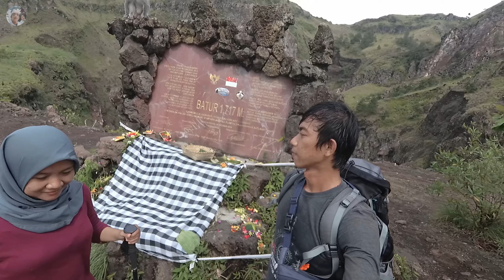KAWAH GUNUNG BATUR DARI SEGALA SISI | CALDERA VIEW 2022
Gunung Batur selalu menjadi idaman dari setiap pendaki, beberapa kali naik gunung ini saya tidak pernah merasa bosan, berikut adalah video gambaran kawah gunung batur secara 360 derajat